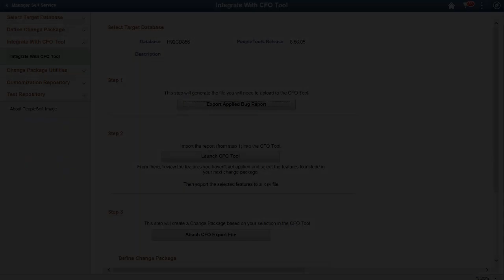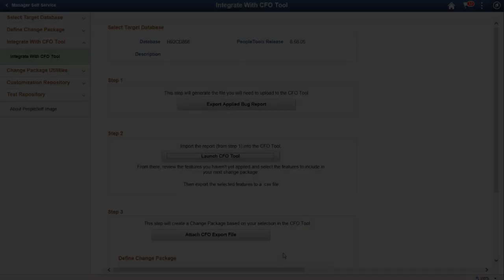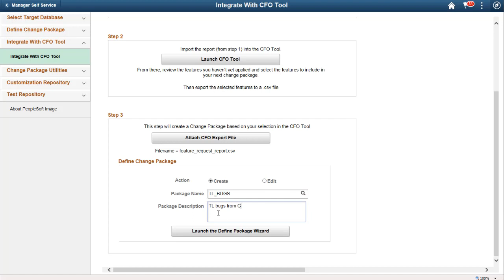PeopleSoft CFO Tool Integration with PeopleSoft Update Manager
The Update Manager Dashboard, has a new menu item that allows you to integrate directly with the CFO Tool.